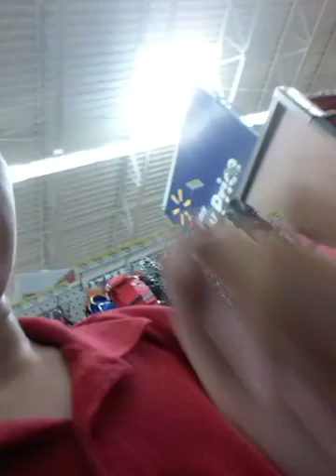Driving cart in walmart plus sermon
Alex swish the man 7